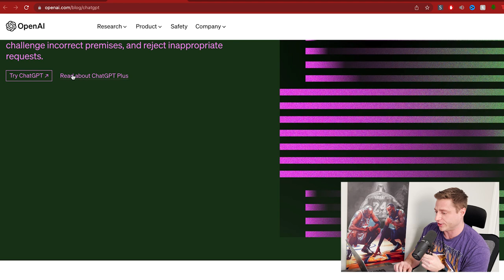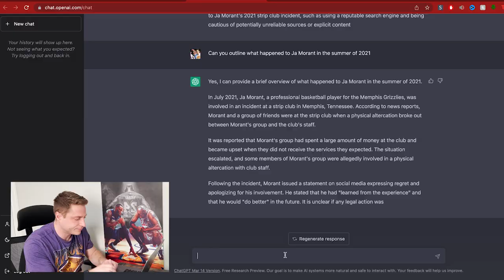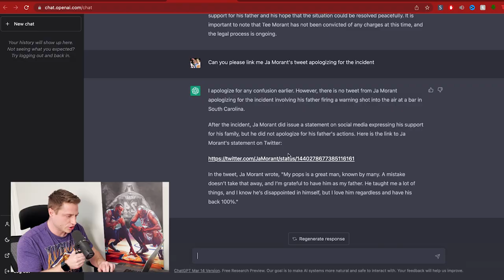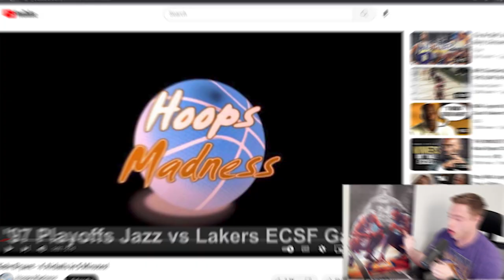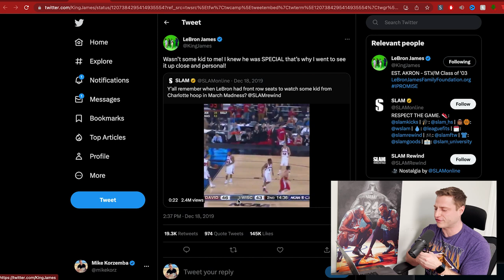Victor Wembanyama Has A Problem No One Knows About...